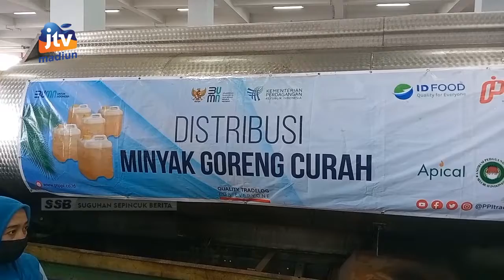PONOROGO - PEMKAB Distribusikan 6000 Kg Minyak Curah Di Pasar Legi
Guna memenuhi kebutuhan minyak corah masyarakat pemerintah kabupaten ponorogo distribusikan minyak corah murah di pasar legi ponorogo. Sempat terjadi kendala teknis dari sebelumnya disediakan 8 ribu kilogram kini tinggal 6 ribu kilogram yang di distribusikan kepada pedagang.